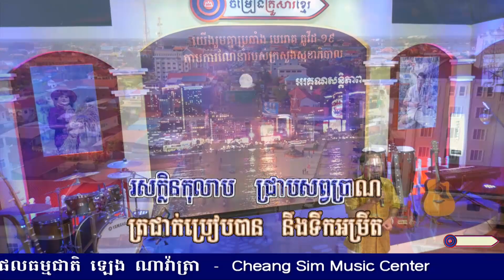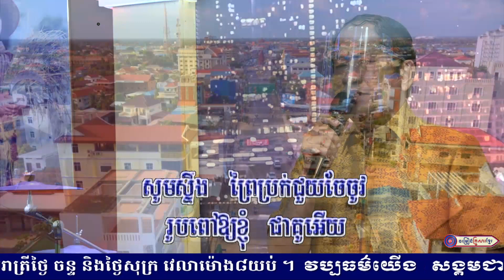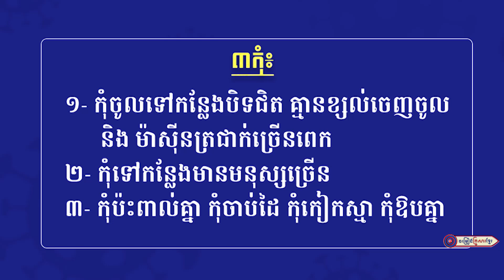កំពង់ធំជំរុំចិត្ត || លោក ណូយ វណ្ណា